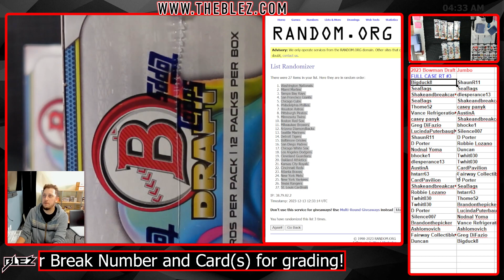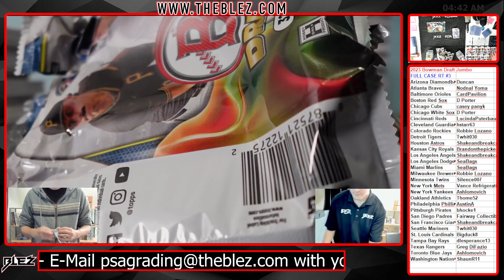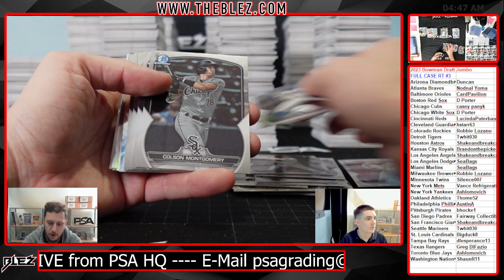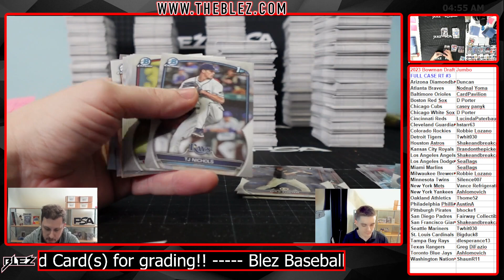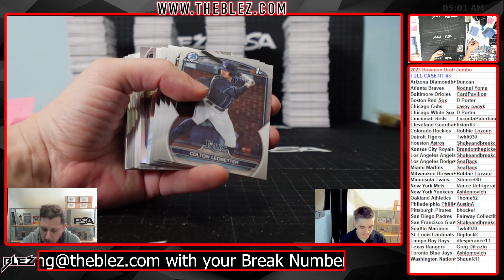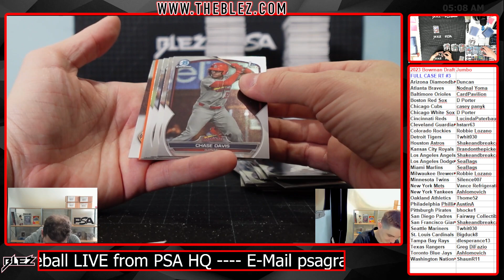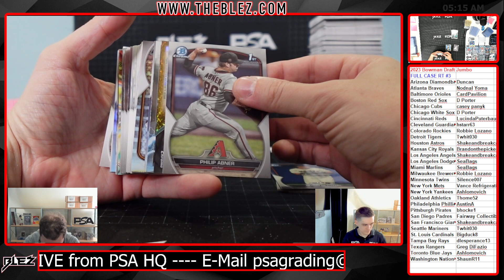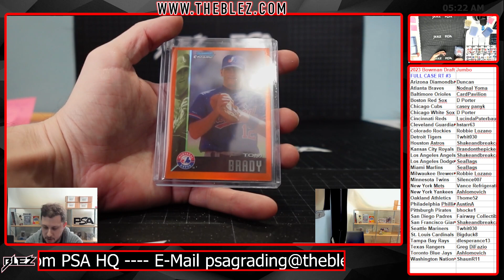2023 Bowman Draft Jumbo FULL CASE BREAK #3 Random Team